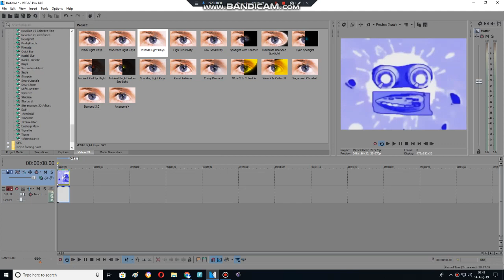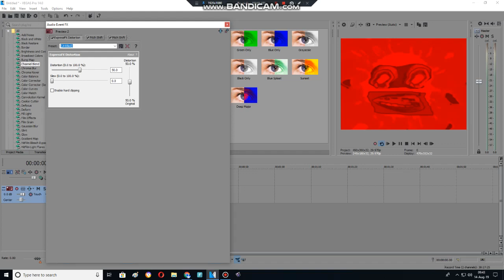How to make Sick on Sony Vegas